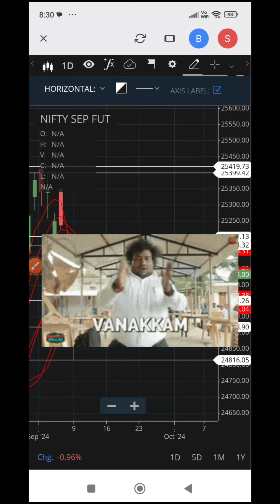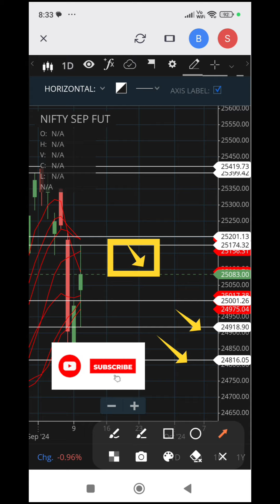நிப்டி பியூச்சர்ஸ் ட்ரெண்ட் இன்று எப்படி இருக்கும்? (11.09.2024)